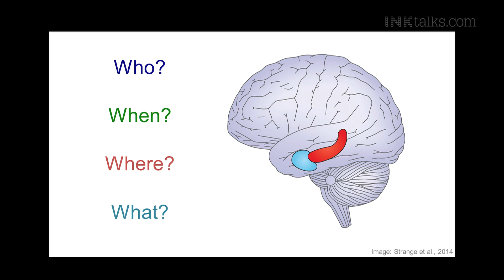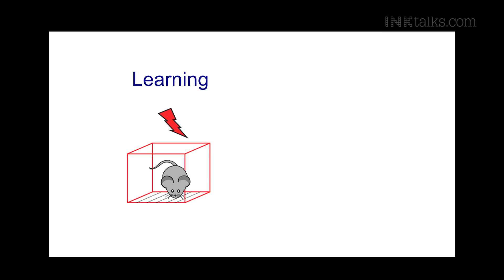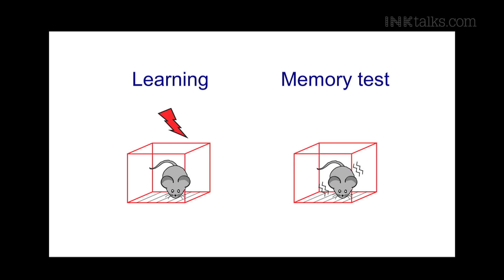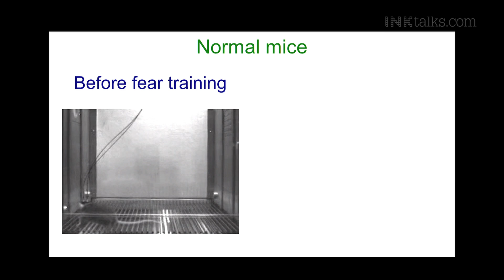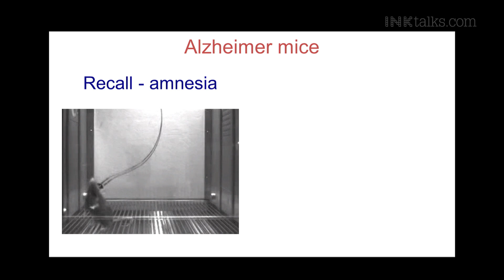Dheeraj Roy: Unraveling the Brain's Mysteries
Unsettled by his grandmother losing her memory, Dheeraj decided to study how memories can be retrieved in the brain. Listen as he takes us through his scientific research to find a more targeted cure for Alzheimer’s disease.

ABOUT DHEERAJ ROY:
Dheeraj is a neuroscientist and Presidential Graduate Fellow at MIT. Following his graduation, Dheeraj pursued a prestigious research assistantship at Harvard University, where he realized his passion for neuroscience. He has been at MIT since 2013, in the lab of Prof. Susumu Tonegawa, who received the 1987 Nobel Prize in Physiology & Medicine. Dheeraj’s research in the field of learning and memory is focused on cases of amnesia, using animal models. Recently, he discovered that seemingly lost memories might be retrievable if we developed novel strategies. Extending this work to models of Alzheimer’s disease, Dheeraj found that not only were memories stored in the brain during the early stages of Alzheimer’s (even though these animals were amnesic), but that there is a way to bring these supposedly lost memories back permanently.